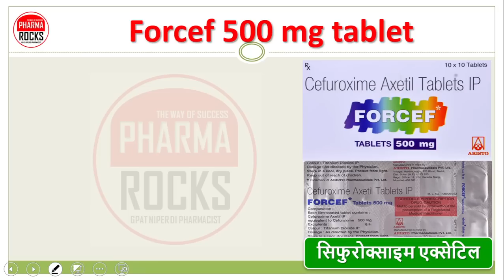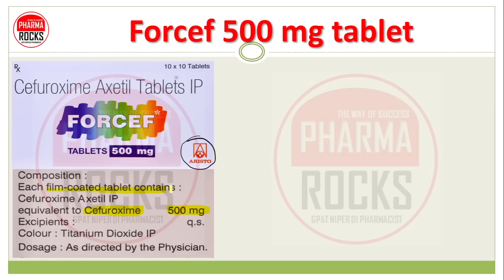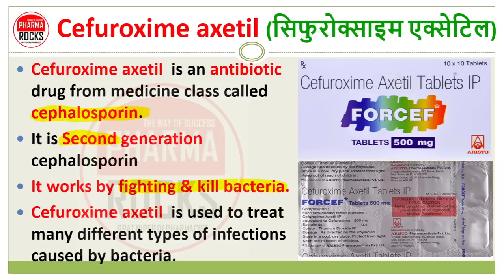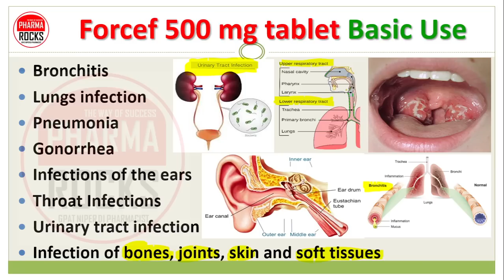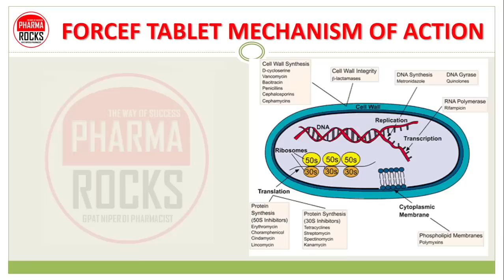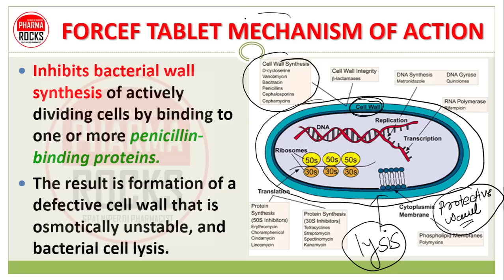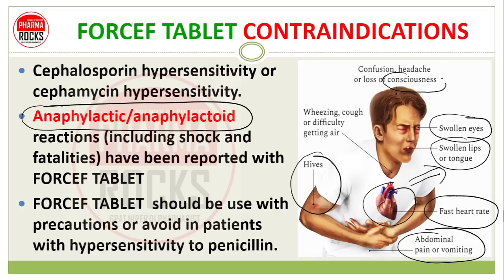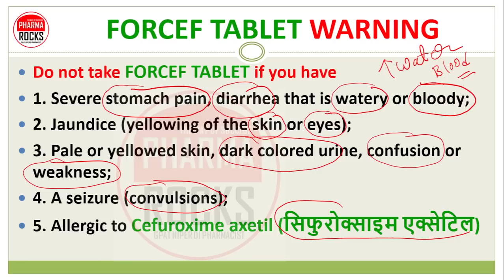गोनोरिया की दवा, फोरसेफ 500mg टैबलेट, Gonorrhea medicine, Forcef 500 mg tablet, Dose, Side effects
ASSISTANT PROFESSOR
FOUNDER PHARMAROCKS
PHD SCOLAR (GTU AHMEDABAD)

📚 STUDY MATERIAL
👨🏼‍🏫 VIDEO LECTURE
📊 TEST SERIES

फोरसेफ 500mg टैबलेट कोनसी बिमारी में लेते है?,
Forcef 500 mg tablet,
Forcef 500 mg tablet Use,
Forcef 500 mg tablet Dose,
Forcef 500 mg tablet Side effects,
फोरसेफ 500mg टैबलेट,
CEFAKIND-250 TABLET,
सिफुरोक्साइम एक्सेटिल,
cefuroxime axetil,
गोनोरिया की दवा,